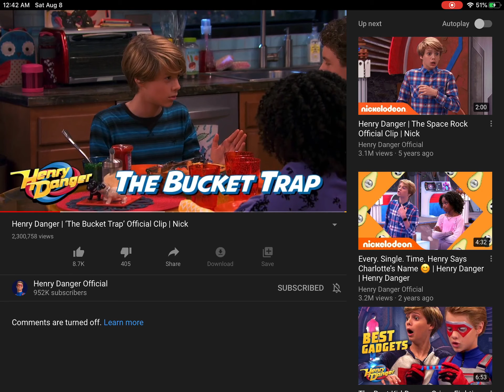August 8, 2020